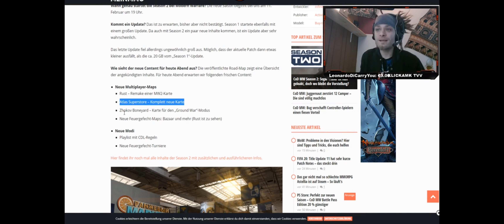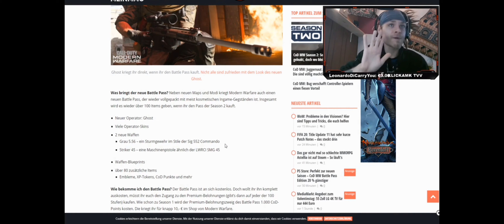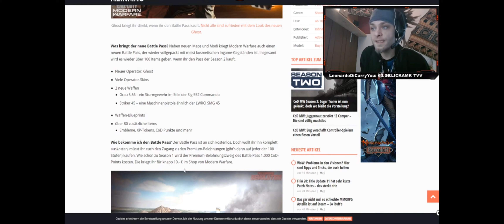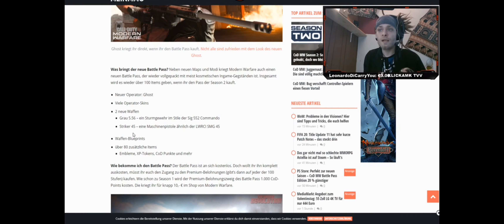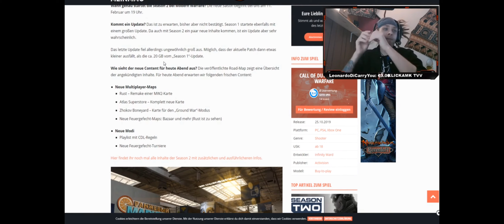Reaktion Auf andere Videos - JezzaZ- mit Ranok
Herzlich Willkommen zu einer Weiteren Reaktion auf meinen Kanal heute mit einer Reaktion auf einen unserer Kollegen Jezza Z

Hier geht es zu dem Video auf das wir reagiert haben.